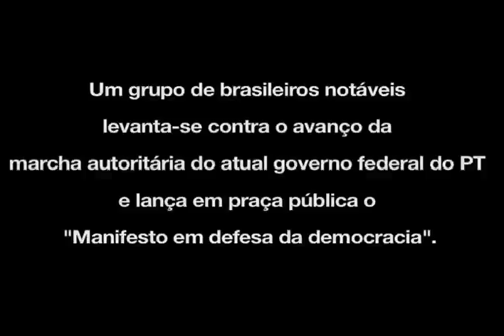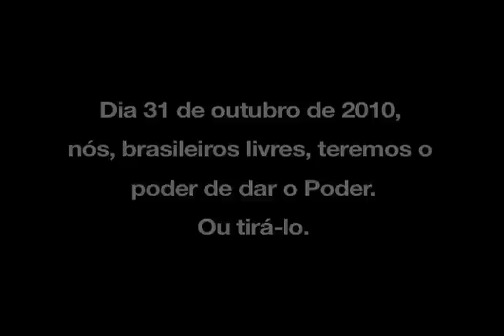MANIFESTO IN DEFENSE OF DEMOCRACY - Hélio Bicudo (Brazil)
Brasil, 22 de Setembro de 2010.
Inconformados com a marcha para o autoritarismo do governo federal do PT antes das eleições presidenciais de 31/10/2010, brasileiros notáveis lançam em praça pública o "Manifesto em Defesa da Democracia".
Entre eles: Dom Paulo Evaristo Arns (Cardeal Arcebispo Emérito de São Paulo), Hélio Bicudo (Fundador do PT), Ferreira Goullar (Poeta, Ganhador do Prêmio Camões - 2010), Miguel Reali Jr. (ex-Ministro da Justiça, Professor Titular de Direito Penal da USP), José Carlos Dias (ex-Ministro da Justiça) e Henry Sobel (Rabino, ex-Presidente do Rabinato da Congregação Israelita Paulista - CIP).